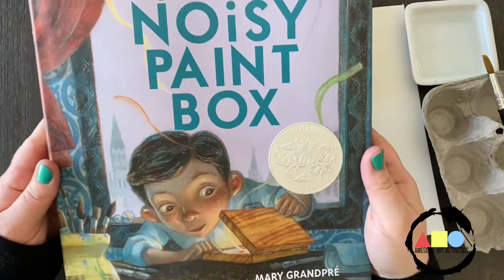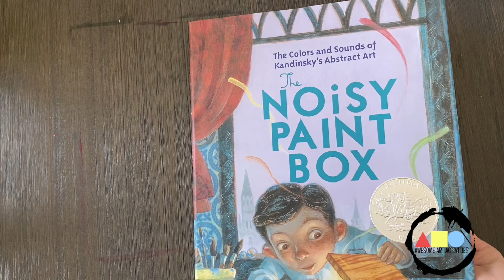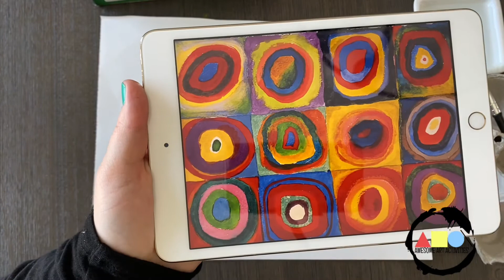Kandinsky Art Lesson The Noisy Paint Box Circle Painting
This art lesson focuses on Wassily Kandinsky. This famous artist has something called synesthesia, where he can hear colors like music. The Noisy Paint Box is a great book to use when learning about Kandinsky. We mix paint to make new colors and paint circles inside circles in this fun art lesson. We use the primary colors to make secondary colors.